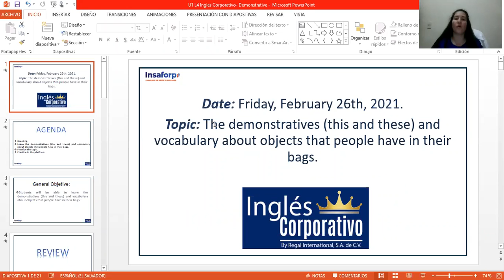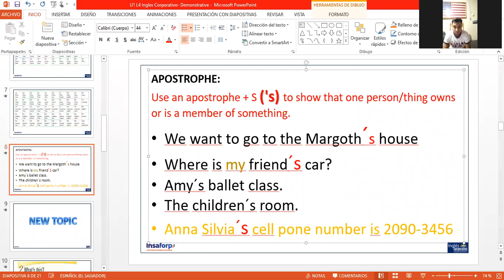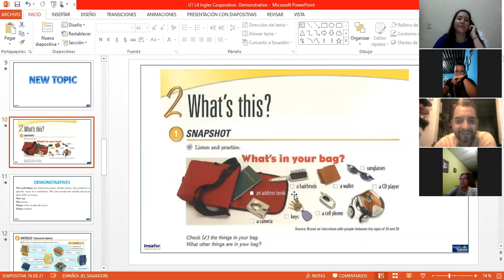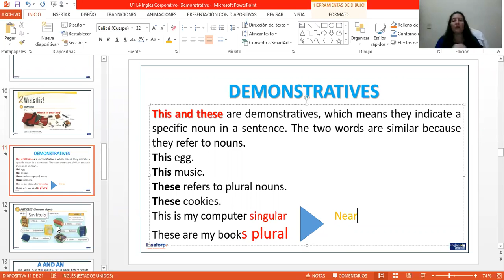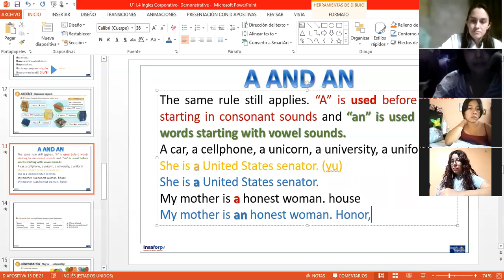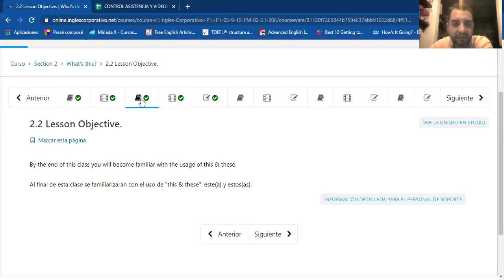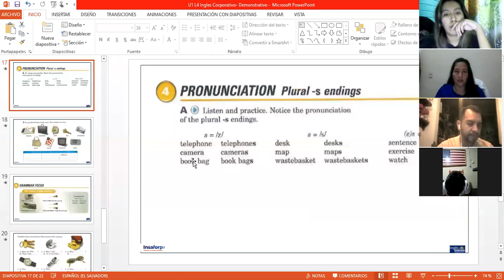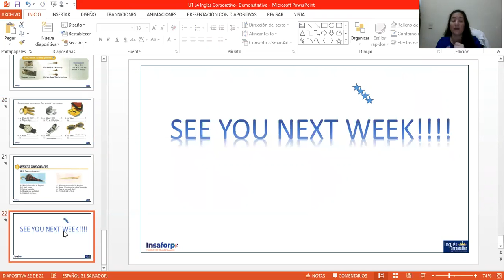Ingles Corporativo-Day 4 P1-03-8-9-PM-02-21-206 Demonstratives